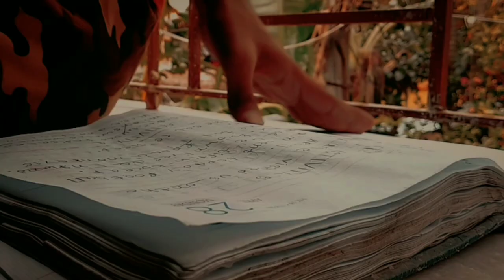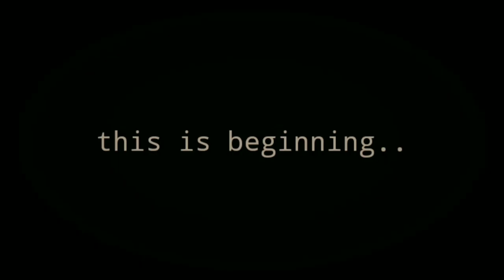New video trailer || DhinkChak Guy || Ybfcv || ft.Surojit Basu